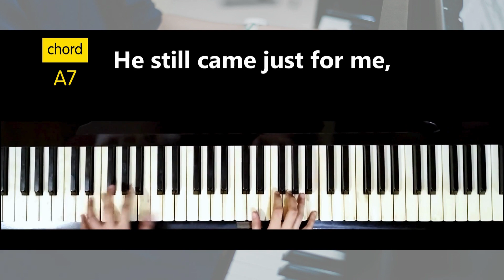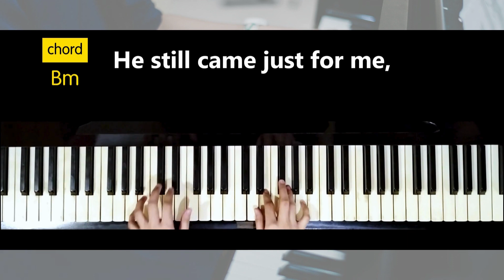He Still Came - Piano Cover/Instrumental with Lyrics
He Still Came
(piano cover/instrumental)

This is a different version of "He Still Came" as it doesn't have "Holy, Holy, Holy" at the middle of the song.

God bless 😇